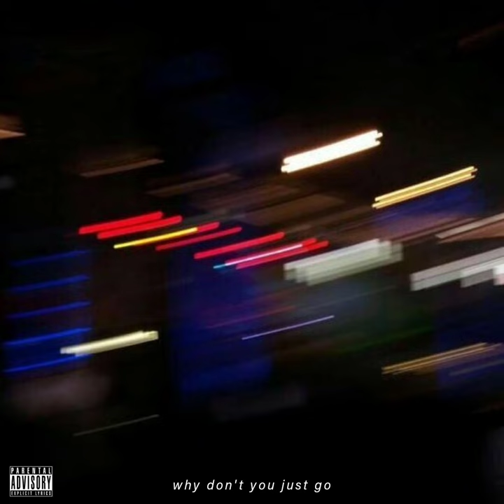Angel Bradley - Why don't you just go (Official Audio)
Why don't you just go · Angel Bradley

under exclusive license to amuse

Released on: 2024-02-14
Producer: Amuse
Composer: Angel Yahir Esquivel Santos